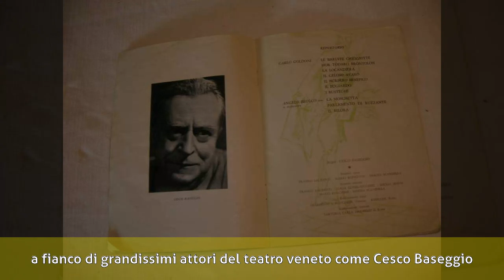Margherita Seglin - Biografia